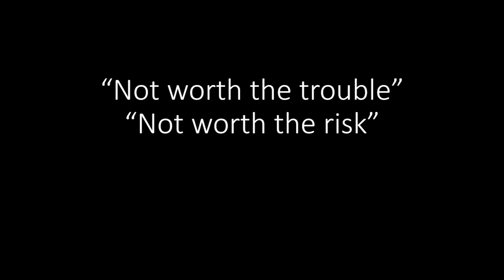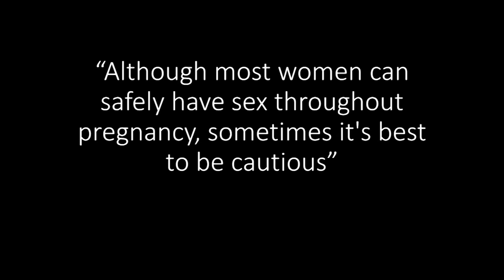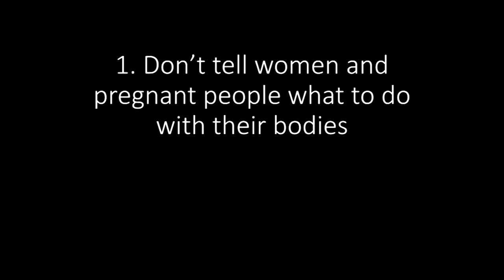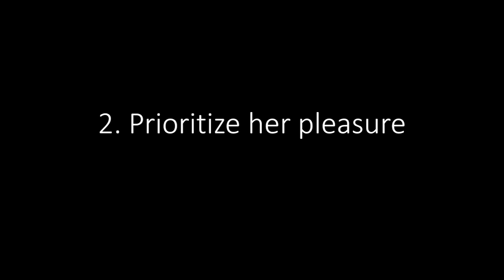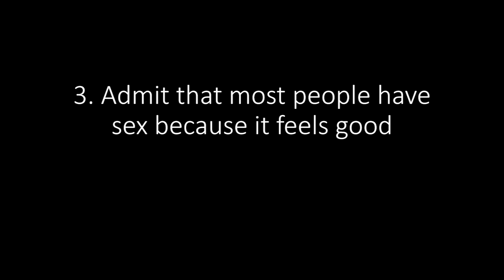Women’s sexual pleasure: What are we so afraid of? | Sofia Jawed-Wessel | TEDxOmaha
Our attitudes about women's sexual pleasure - especially during pregnancy - indicate our general feelings of their place in society. Jawed-Wessel charts a path to improving gender equity starting with sex.

Sofia Jawed-Wessel, PhD, MPH is an Assistant Professor of Public Health and Health Behavior at the University of Nebraska at Omaha and the Assistant Director of the Midland Sexual Health Research Collaborative. Jawed-Wessel has led and collaborated on several projects and manuscripts related to women’s and men’s sexual health including, sexual behaviors during pregnancy, sexual functioning during pregnancy and after childbirth, the use of sexual enhancement products, and condom development and use.